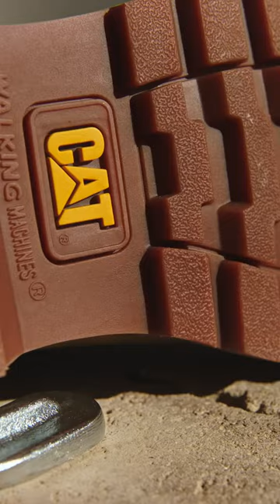The Iconic Colorado 2.0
Created with comfort in mind, the iconic Colorado 2.0 is built using the strobe construction to increase flexibility whilst keeping the boot lightweight to ensure maximum comfort.